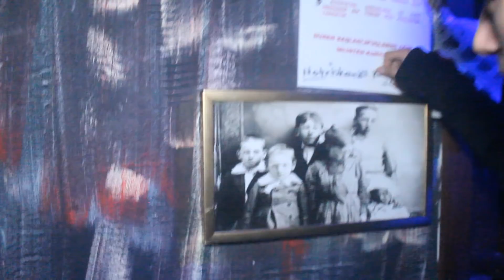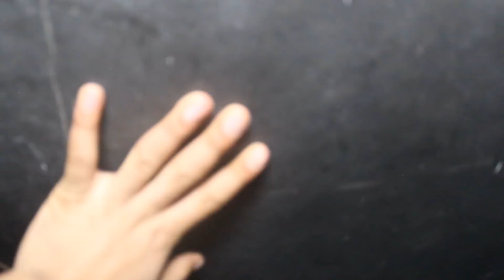ÇİVİLİ ADAMIN EVİNİ BASTIK !! (Berke Kafayı Sıyırdı)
Bu video da kafa dengi berke kalfa ile çivili adamın evine gittik. Daha önce burda minyon denen şey vardı ama ben ilk gittiğimde çivili adam ile karşılaştım umarım izlerken şaşırmassınız iyi seyirler..